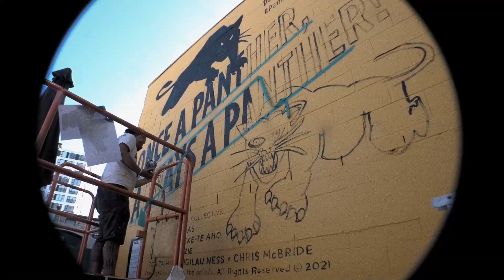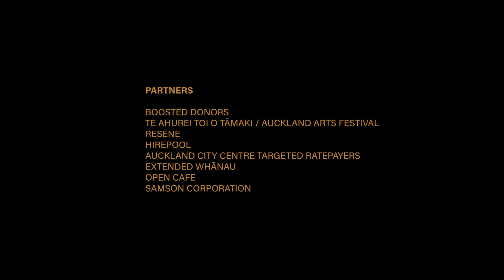WhakaakoEducate Panther Mural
The Whakaako Kia Whakaora / Educate to Liberate mural project honours the historical presence of the Polynesian Panthers in Tāmaki Makaurau, the connection to the Black Panther Party and a visual representation of some of the social justice issues both organisations fought for at that time, and still fight for today.
The Panther Mural Project includes artists Huriana Kopeke-Te Aho, Numa McKenzie, Toa Sieke Taihia in collaboration with Emory Douglas, Tigilau Ness and Chris McBride.

The Mural Project was inspired by Ness and McBride’s travel to the Black Panther Party 50th Anniversary celebrations in Oakland Ca. in 2016. The politically charged cultural and artistic landscape across Oakland and San Francisco created the seed to bring our stories alive with inspirational messaging, recognising past and future hopes and well-being in Auckland. The Mural will generate positive inspiration and hope for future generations to realise better outcomes for all.